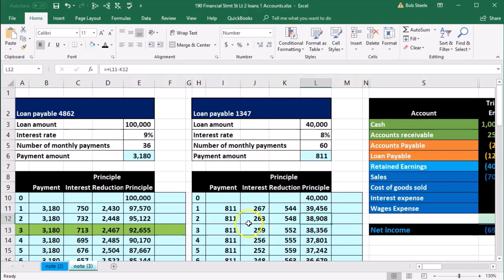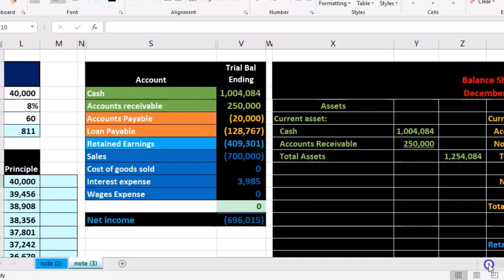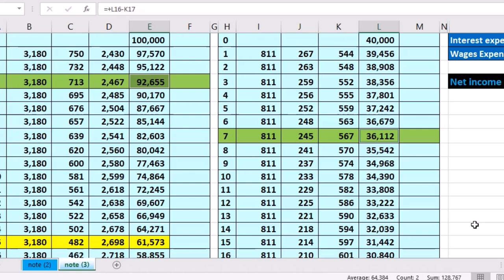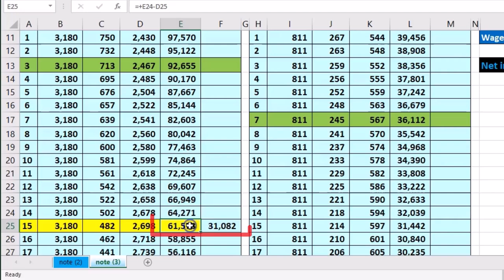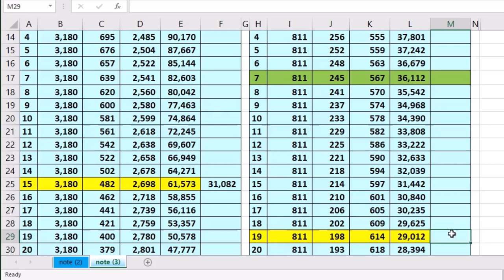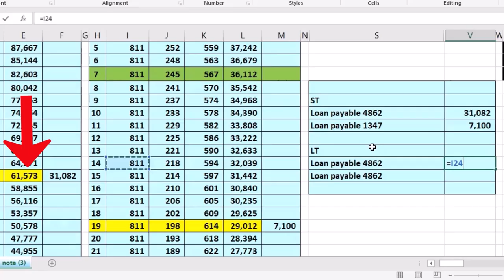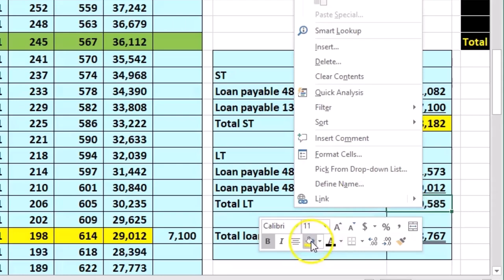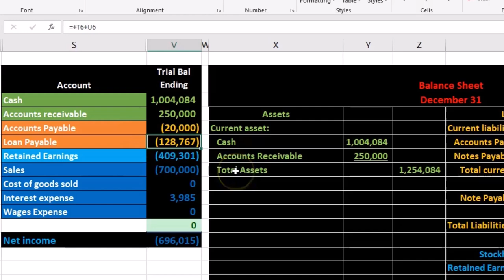FS ST LT 2 préstamos 1 cuenta TB 190 Contabilidad financiera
FS ST LT 2 préstamos 1 cuenta TB
Contabilidad financiera